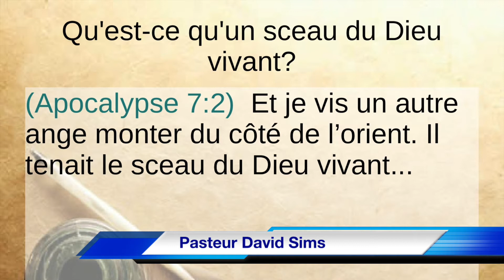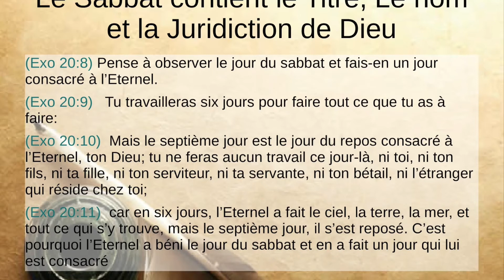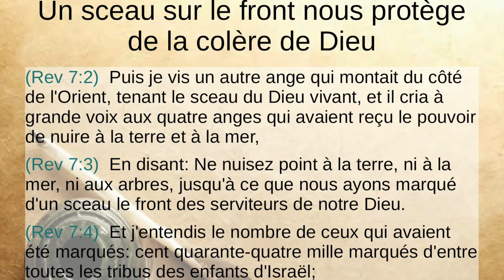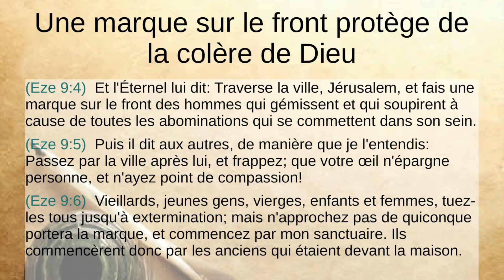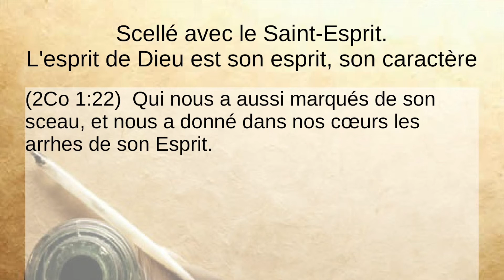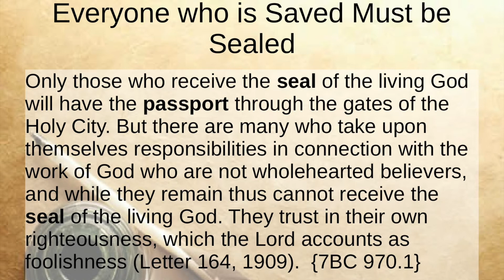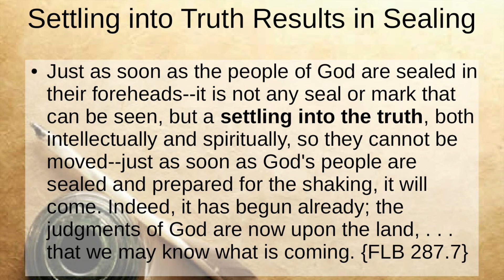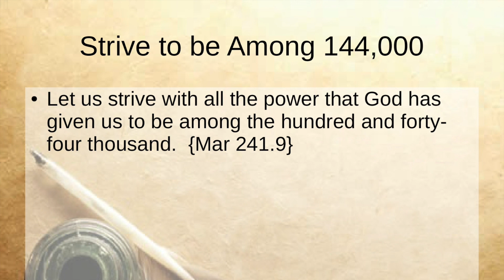Camp Meeting Réunion 2017 — #08 Le Scellement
Cette présentation fait la lumière sur la signification profonde du scellement pour le peuple de Dieu et le croyant.